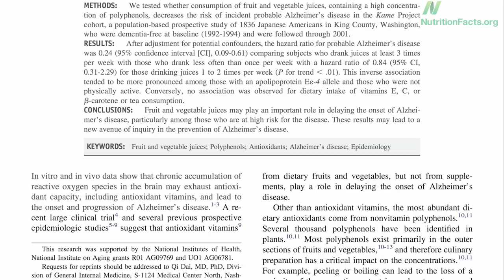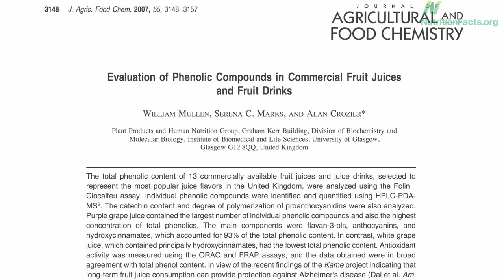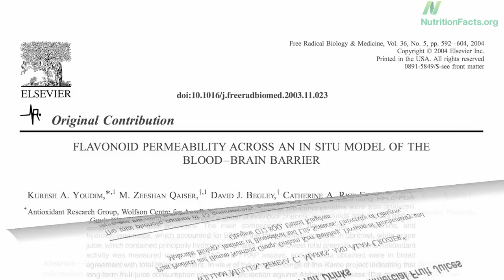Phytochemicals: The nutrition facts missing from the label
DESCRIPTION: There are thousands of flavonoid phytonutrients in fruits, vegetables, and other whole plant foods missing from the nutrition labels that may play a role in delaying the onset of Alzheimer's disease. Have a question about this video? and I'll try to answer it! Please feel free to post any ask-the-doctor type questions here in the comments section and I'd be happy to try to answer them.

Image Credit: NutritionData.com. Images thanks to EasyBuy4u via istockphoto. Images have been modified.